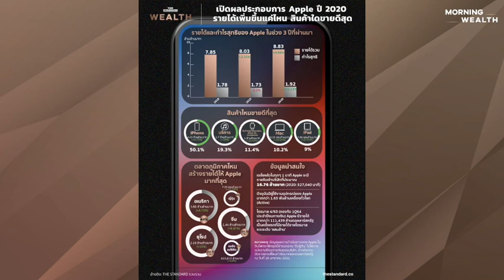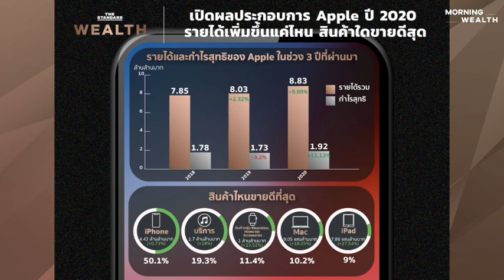เจาะผลดำเนินงานหุ้นบริษัทเทคโลก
Samsung Electronics เผยกำไร Q4 พุ่ง เหตุโรคโควิด-19 ระบาด ทำดีมานด์อุปกรณ์-ชิปขยายตัว
Apple ปิด Q4 รับทรัพย์อื้อ กวาดรายได้ทะลุ 1 แสนล้านดอลลาร์ครั้งแรก พบตัวเลขอุปกรณ์ที่ใช้งานพุ่ง 1.65 พันล้านเครื่องทั่วโลก
โควิด-19 ไม่สะเทือน Facebook รายได้ปี 2020 ทะลุ 2.58 ล้านล้านบาท กำไรโต 58% ยอดผู้ใช้งานพุ่ง 2.8 พันล้านคน
ปีทอง Tesla เปิดรายได้ปี 2020 ทะยานแรง 9.46 แสนล้านบาท ผลพวงความสำเร็จโรงงานจีน